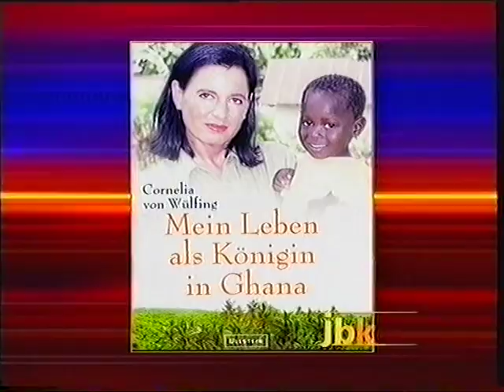ZDF JBK Kerner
Gäste: Peer Steinbrück, Cornelia von Wülfing